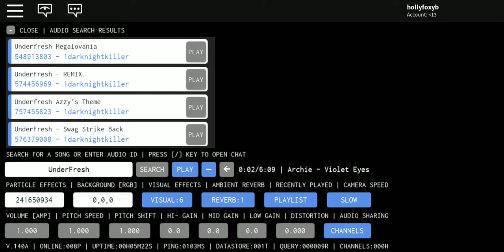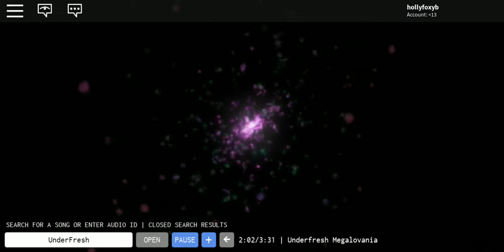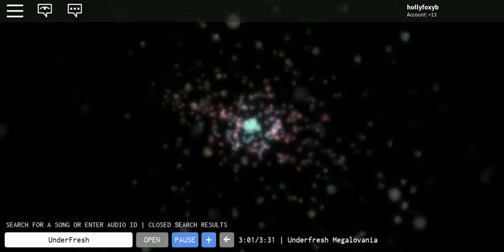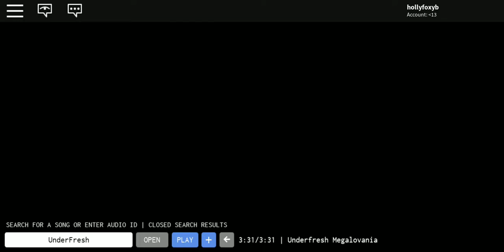UnderFresh Sans Theme (ROBLOX Audio Visualizer)